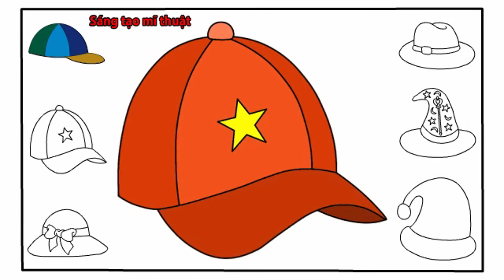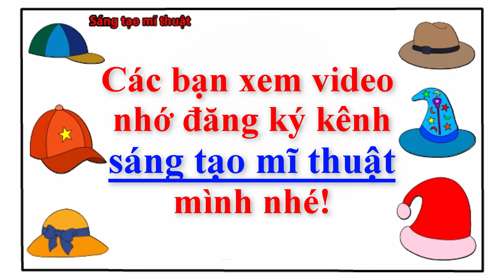Vẽ Cái Nón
Hướng dẫn vẽ cái nón đơn giản.